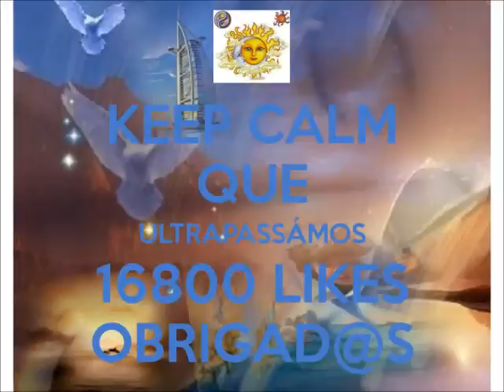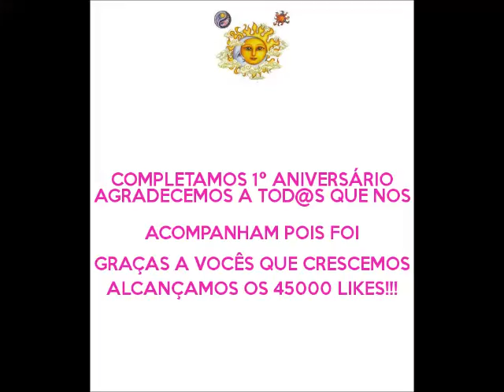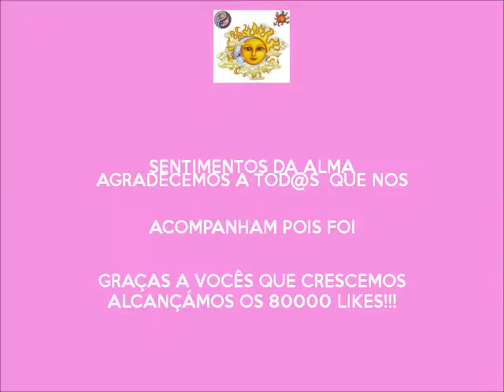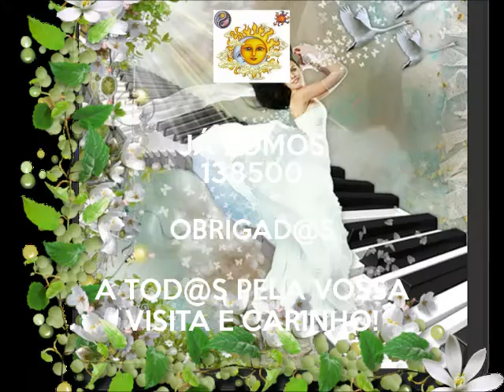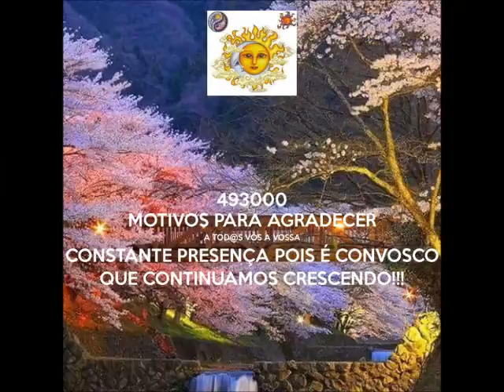570000 LIKES Musica Celta Relaxante, sem stress da cidade